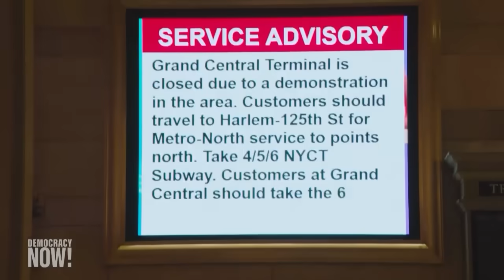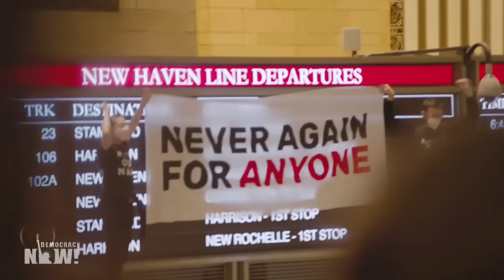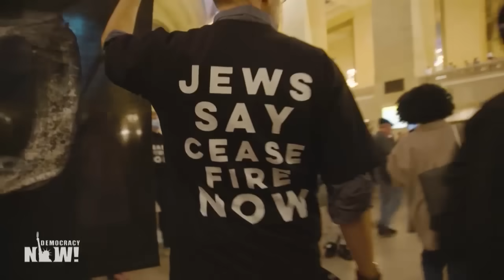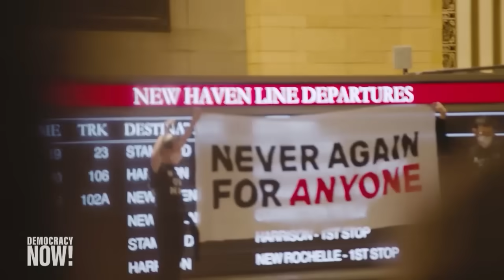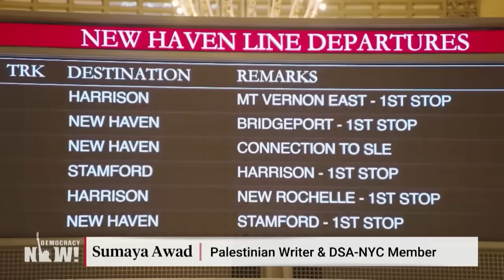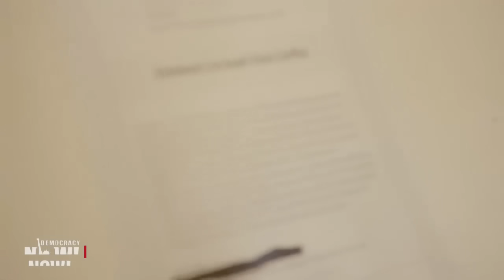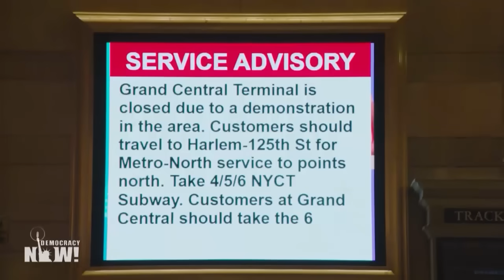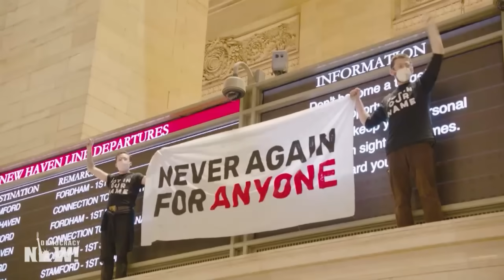"Not in Our Name": 400 Arrested at Jewish-Led Sit-in at NYC's Grand Central Demanding Gaza Ceasefire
We bring you the voices of Jewish Voice for Peace and their allies who shut down the main terminal of Grand Central Station during rush hour Friday in one of New York's largest acts of civil disobedience in 20 years to demand a ceasefire in Gaza. The multiracial, intergenerational movement says about 400 people were arrested, including rabbis, famous actors and elected officials from the New York State Assembly and Senate and the City Council.